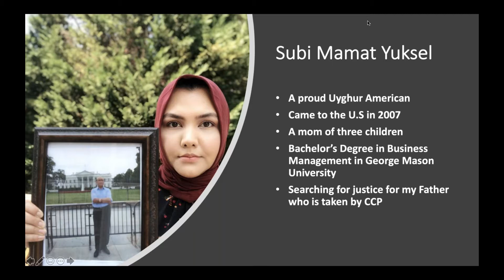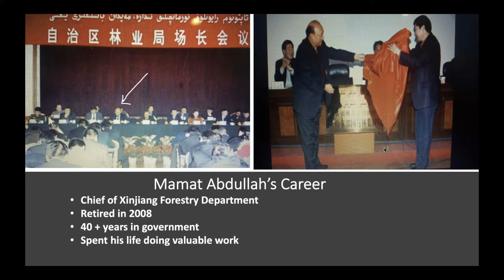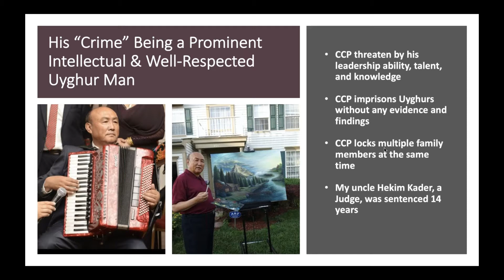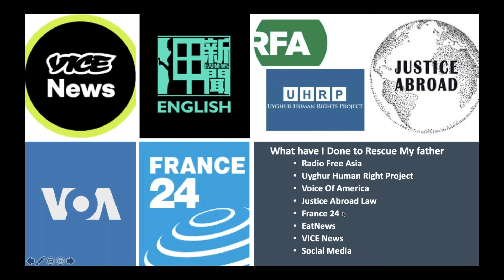SUBI MANAN Talks About Uyghur In China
[THE UYGHUR CRISIS IN CHINA : THE UNTOLD STORIES FROM OUR UYGHUR SISTERS]

Let us hear the sharing of sister Subi Manan about the plight suffered by her family members, friends and natives in Xinjiang, China.

She is a proud Uyghur and a mother of three children. Subi is also the daughter of a former government official. She is searching for justice after her father has been taken by the Chinese communist party.